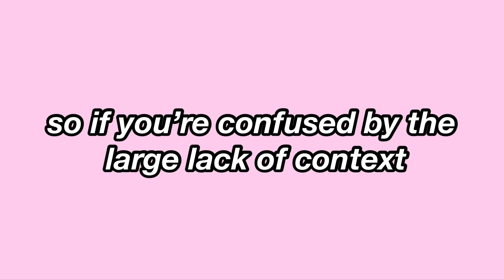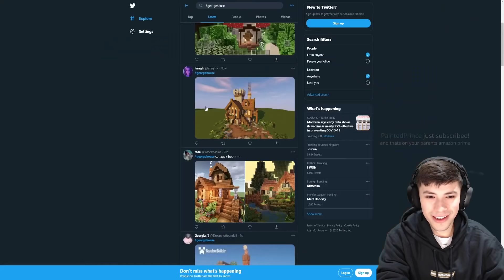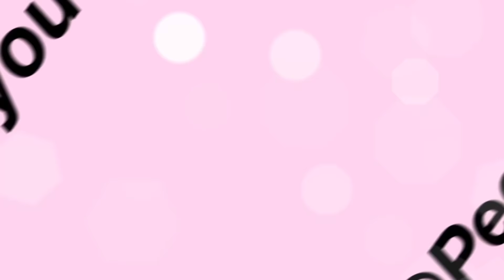Dream SMP Revolution Highlights for 30 MINUTES STRAIGHT (14 povs!)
I hope you enjoyed this compilation of funny highlights/clips from the Dream SMP Revolution!

(If any of these creators want their clips removed for whatever reason, please let me know and I will remove them immediately)

editing software: Filmora 9 (PC)
intro/outro song: Chilling10 (a song in the Vllo app)